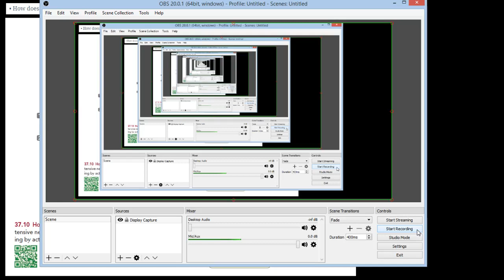Bagaimana Auxin Melenggangkan Dinding Sel